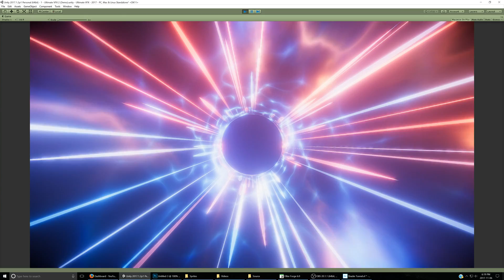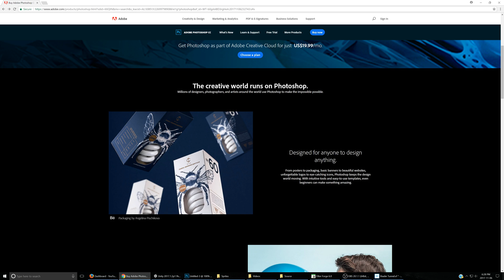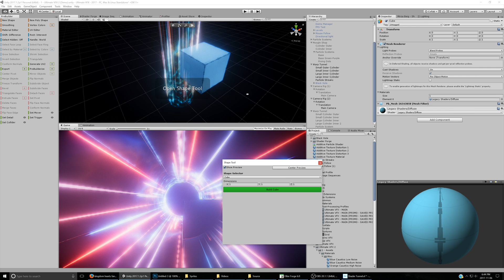Unity VFX - Shader Tunnel w/Particles (Tutorial) || Part 1 - Overview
See that bright tube thing in the thumbnail? Yeah, we're making that...
Learn how an awesome effect like this is made through a full VFX pipeline for Unity!